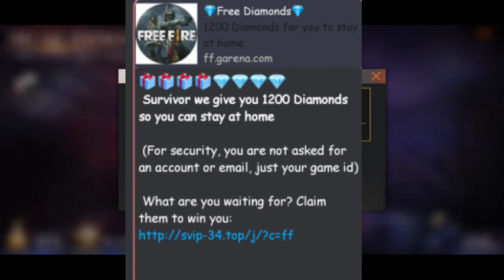rip my account on clicking wathsapp msg || freefire free 1200 diamonds msg real or fake || in Telugu